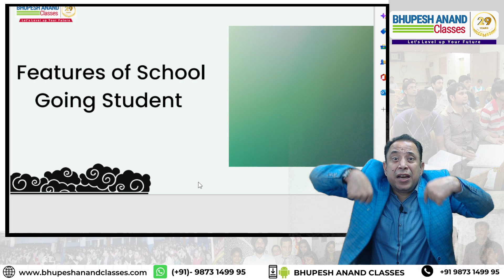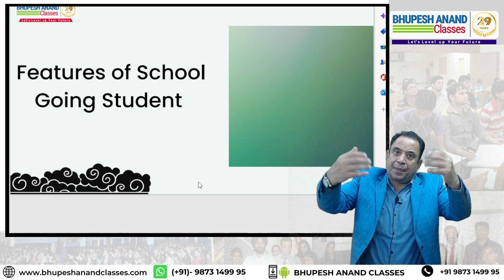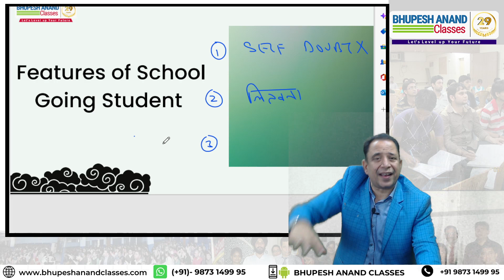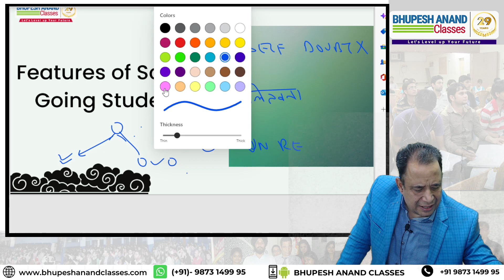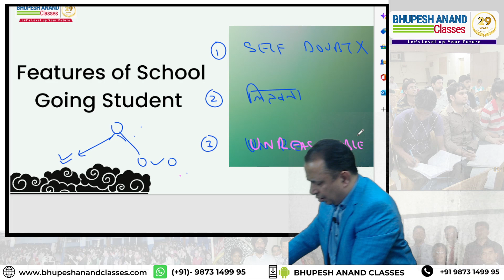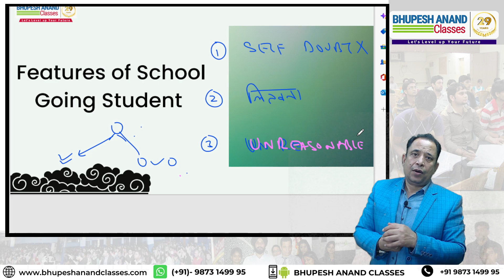FEATURES OF SCHOOL GOING STUDENT